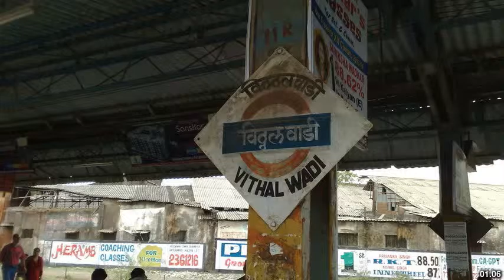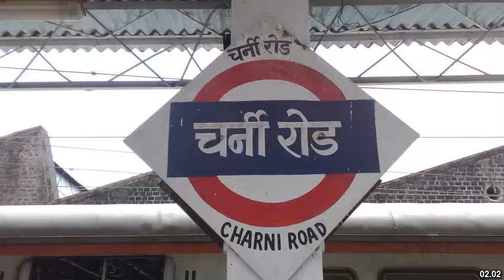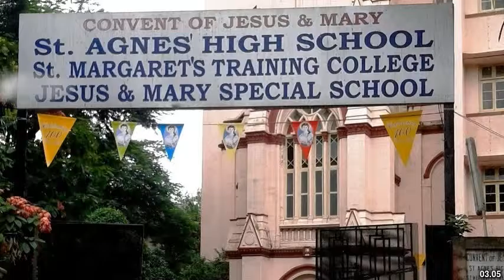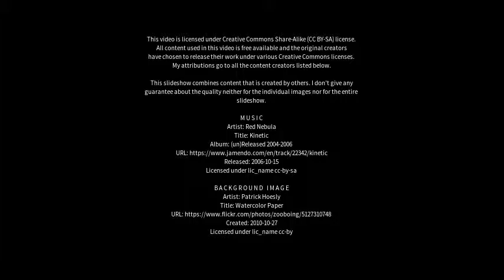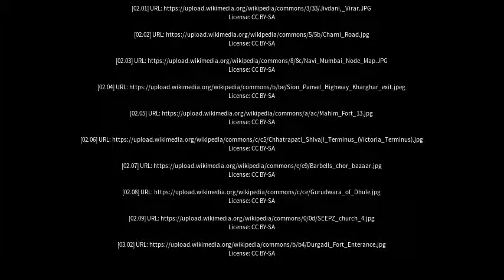Best places to visit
Best places to visit - Ulhasnagar (India) Best places to visit - Slideshows from all over the world - City trips, nature pictures, etc.